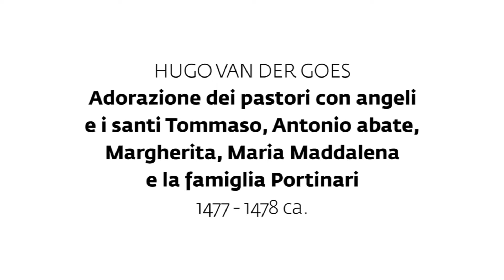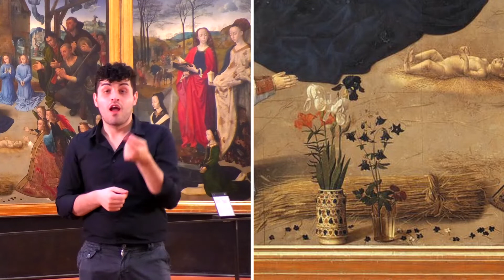Uffizi per tutti - Video in LIS | Hugo Van der Goes, Trittico Portinari, 1477-1478 c.